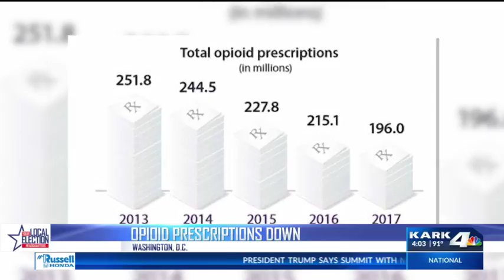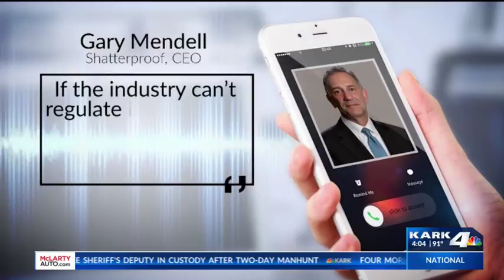Opioid Prescriptions Down